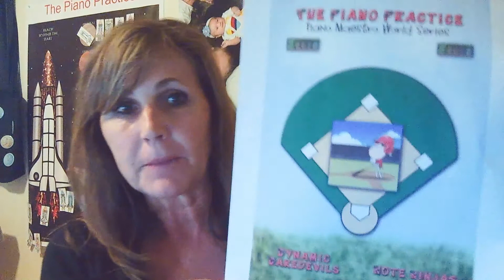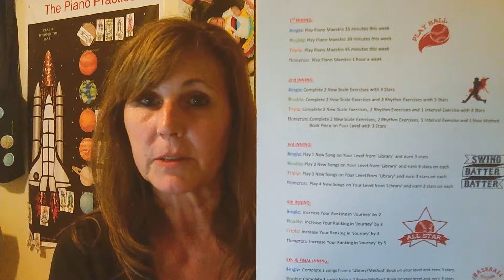Using Piano Maestro in My Piano Studio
This video describes just a few ways that I use Piano Maestro (iPad app by JoyTunes) in my piano studio.  I absolutely love this app and believe it is the best app to use to enhance my piano teaching.